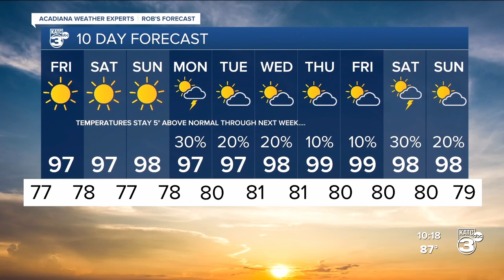KATC Weather Forecast 10pm 08-08-24